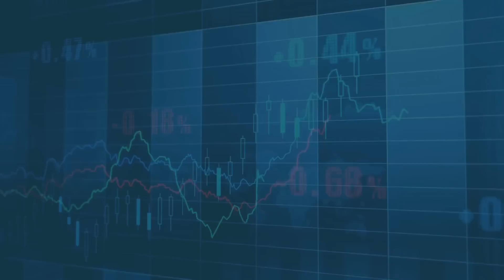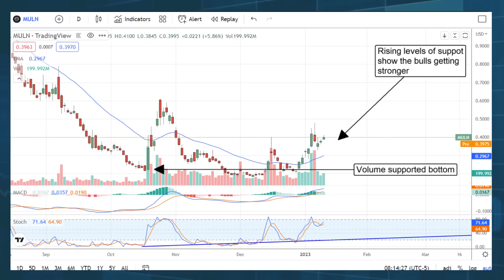Mullen Automotive - Short Squeeze is Possible - Not Inevitable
Mullen Automotive is among the hottest penny stocks out there right now, and the trade volume on some days is insane, to say the least. Traders are moving in and out of stock, and it’s getting a lot of attention on MarketBeat and, as you can imagine, everywhere else.

Today we welcome back MarketBeat contributor Thomas Hughes. Thomas will share some potential news that's due soon about Mullen Automotive and discuss several catalysts in the pipeline that could make Mullen the short squeeze investors are waiting for.